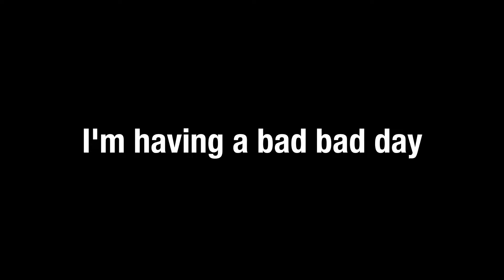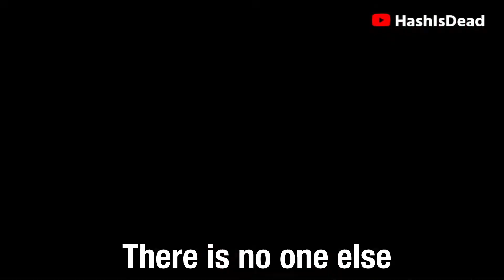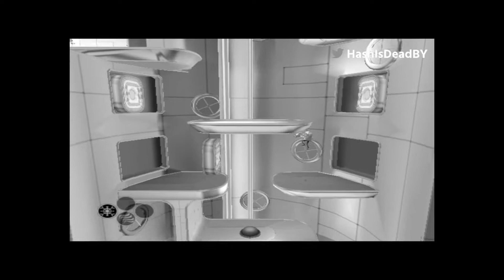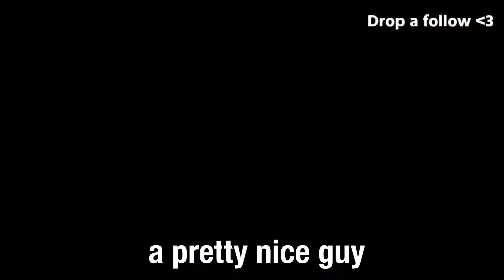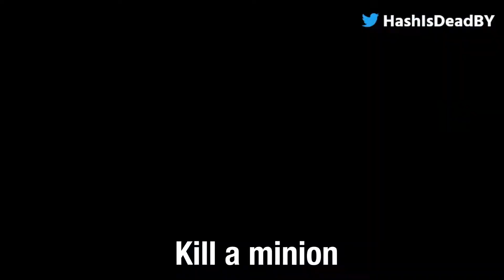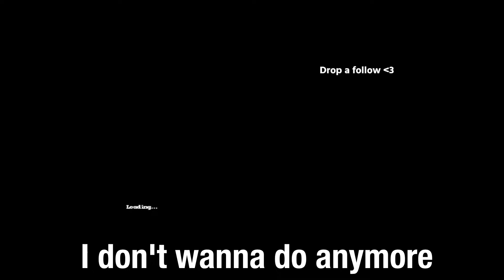Despicable Me (PS2) ruined my life.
I'm having a bad bad day, Despicable Me on the PS2 is in my way.